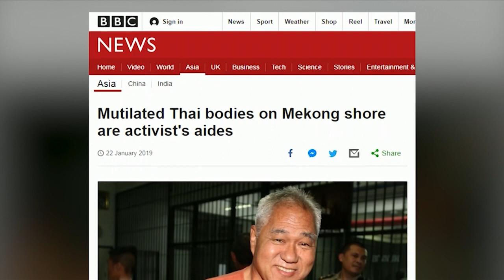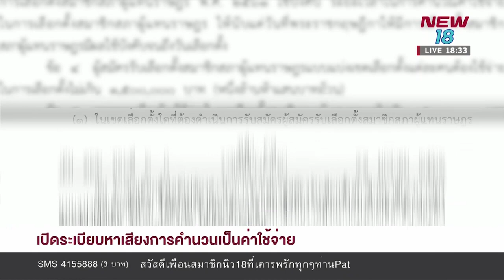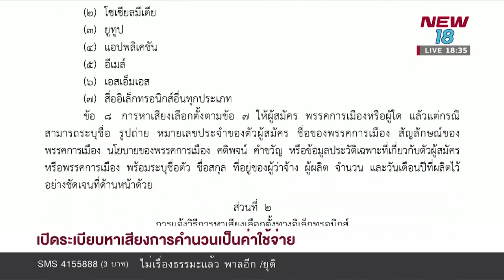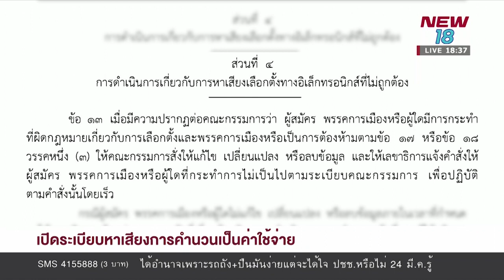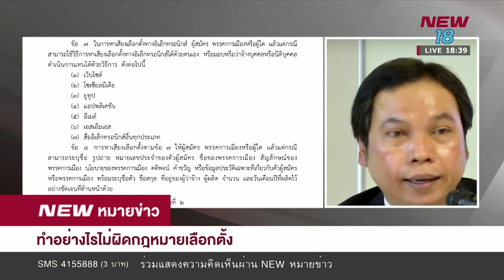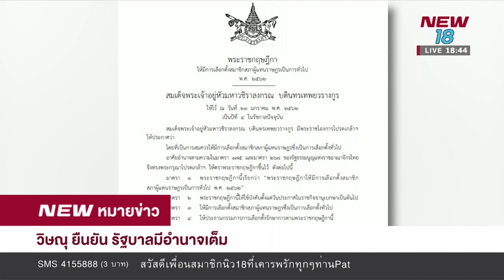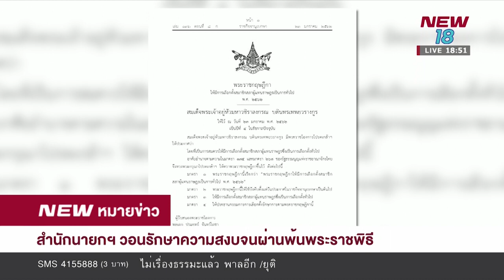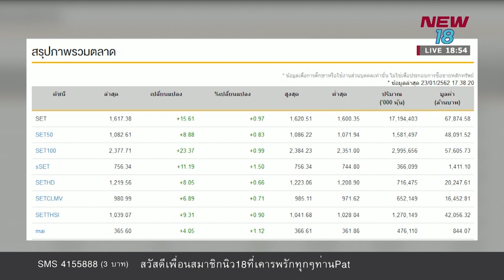NEWหมายข่าว l ช่วงที่ 1 l 23 ม.ค. 62 l NEW18